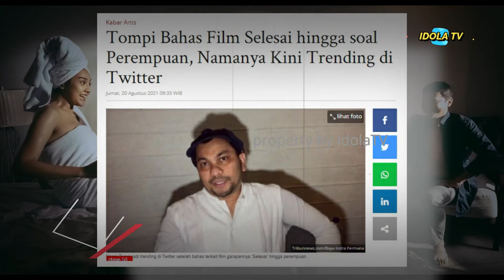Sinopsis Film Selesai, Gading Marten Selingkuh dengan Anya Geraldine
Mengangkat tema perselingkuhan, plot cerita film Selesai berpusat di sekitar masalah rumah tangga di tengah pandemi. Perselingkuhan yang lama ditutupi akhirnya mulai terbongkar. Namun masalah lain muncul ketika ada fakta baru yang terungkap.